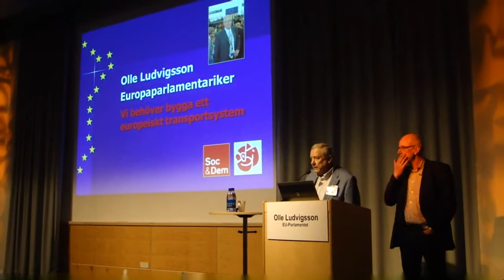Olle Ludvigsson * TUR 23-25 Mars 2012 * Sveriges Bussresearrangörer